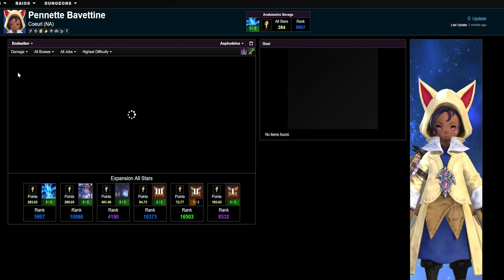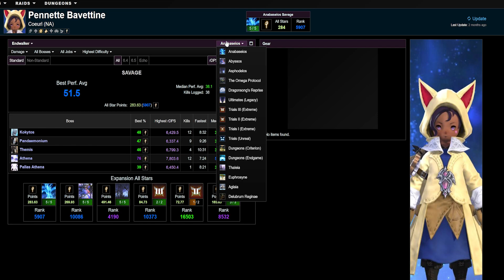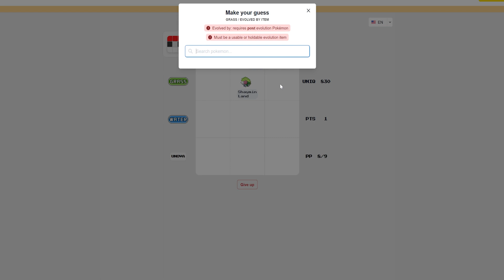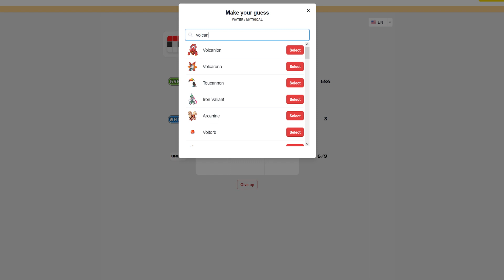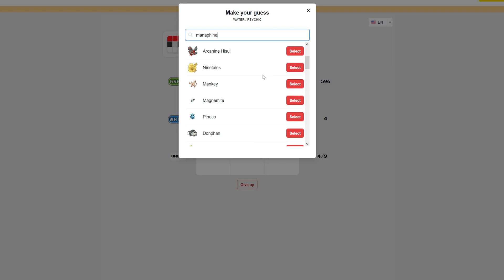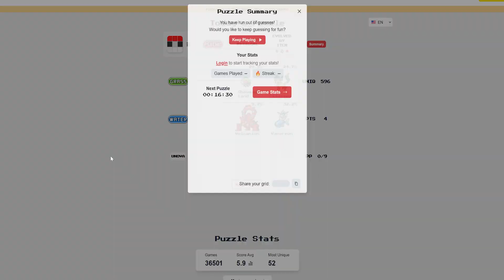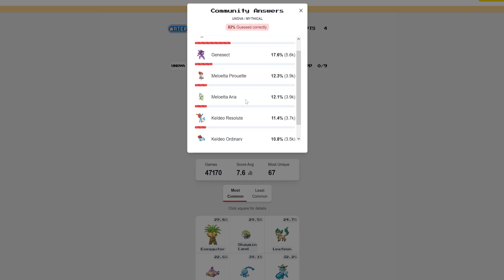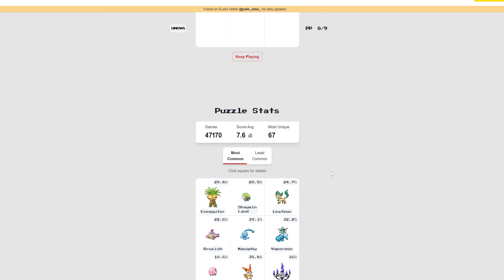World Of Horror Episode 191 ~ PSYduck (also FFXIV ramblings)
I'm gonna scream